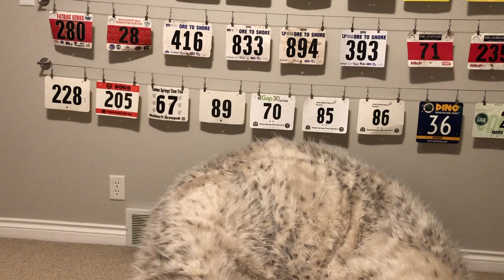Comfortably Sophisticated Episode 1: Your Bike Purpose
Different riders love different rides. Find the ride you love.

A rider that I know locally created a brand called UrBikeLife to help people show what type of rider they are. He offers a wide variety of gear and stickers with several different biking styles on his . Check it out!